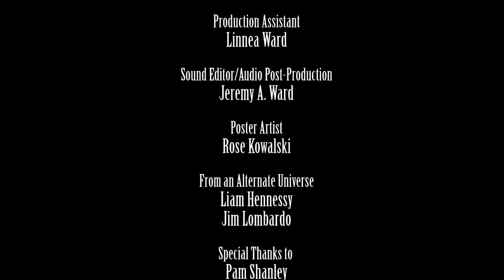Little Pen Lost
Angie is lost and so is Lisa's pen.  This film explores where those missing things go.

There is a very short EPILOGUE AFTER THE CREDITS which ties up the other mini-mystery. Originally intended to be the end before the credits, it seemed to work better after. Excuse the caps but it's a bummer when I see people missing out on the true ending.

Note that this film is not made specifically for kids but it is kid-friendly.

Written, directed & edited by Julia Radochia.  Cinematography by  Bill Millios.  Music by Jeremy A. Ward.

Starring Alison Wachtler (Zodiac, Chappaquiddick, The Congressman) , Zele Avradopoulos (Juror #2, Harold and the Purple Crayon, The Great Lillian Hall, A Family Affair, Hillbilly Elegy, Mall Cop) and Julio Robles

(where you will find more of my work)

Filmed at The Gibbs School (aka Gibbs Junior High, Junior High East) in Arlington, MA.